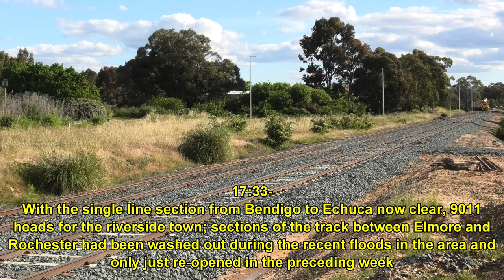Trackside: SSR P's with EV120 to Echuca and S312 leads 9198 Nullawil Grain- 5th & 6th November 2022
Video from the weekend of the 5th and 6th of November 2022 around Central Victoria and after the Echuca line was re-opened following repairs to flood damage V/Line wasted no time in sending Metro's track recording vehicle EV120 to survey the route, with SSR providing the power in the form of the two 20th anniversary liveried P Classes P14 and P16 for 9011 from South Dynon captured at Elphinstone, Harcourt and North Bendigo, returning the next day as 9020 seen at Huntly and Kangaroo Flat.

Also seen is 9198 SSR loaded grain from Nullawil to Appleton Dock with S312 leading P17, S317 and P18 on the crawl through Dunolly in some great evening light.

Trains seen in order are:
9011- P14-P16
9198- S312, P17, S317 and P18
9020- P16-P14